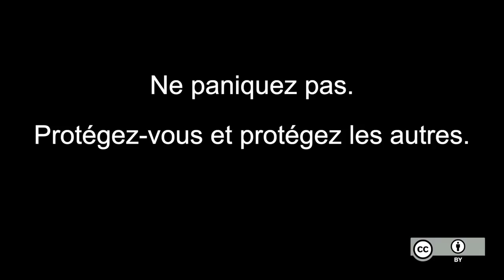Coronavirus : Chaque JOUR compte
Cette vidéo appelle tout spectateur à redoubler de prudence et de précautions sanitaires et épistémiques vis-à-vis du coronavirus. Elle a été produite par un ensemble de vulgarisateurs scientifiques, généralement pas expert en épidémiologie, mais qui font confiance aux communiqués de l’Organisation Mondiale de la Santé à ce sujet.

Une description détaillée de la vidéo (trop longue pour les descriptions YouTube) est fournie ci-dessous

** Sources primaires **

** Vulgarisation **